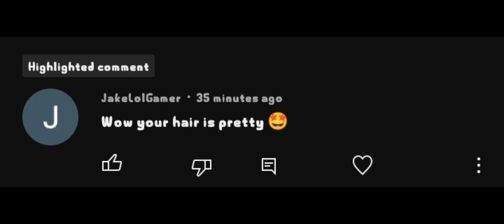he's escaped ohio😨😰